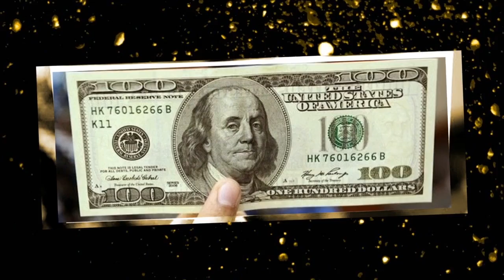$$$ 6 Ways to Earn More Credit Card Rewards $$$ Best Tips Only for You $$$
This video titled with "$$$ 6 Ways to Earn More Credit Card Rewards $$$ Best Tips Only for You $$$" is about earning credit card rewards. Your saving can be improved with this video tips. The most important 6 ways to earn more credit card rewards, I have shared here. So it's so important video for you to accelerate your savings and make money. It includes with the secret tips of savings and making money quickly. You can sharp your credit card rewards with this video named "$$$ 6 Ways to Earn More Credit Card Rewards $$$ Best Tips Only for You $$$". Let's Have Fun...

Leave a comment about "$$$ 6 Ways to Earn More Credit Card Rewards $$$ Best Tips Only for You $$$" - this video. Did you like this video? Is it useful? Let me hear your valuable opinion.